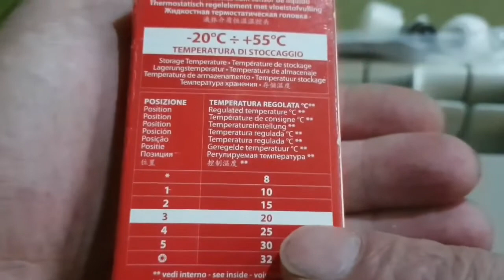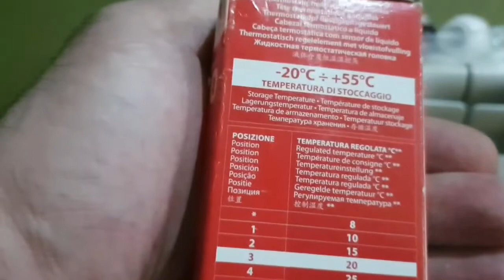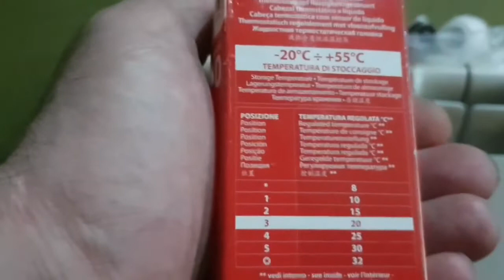რადიატორის თერმოსტატიკული კლაპანი+თავაკის ფუნქციონალი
იხილეთ  რადიატორების თერმოსტატიკული კლაპანი+თავაკის ფუნქციონალი

გათბობისისტემებისმონტაჟი,რადიატორებისმონტაჟი,რადიატორებისთერმოსტატი,რადიატორებისთერმოთავაკი,გათბობა,ცენტრალურიგათბობისსისტემებისმონტაჟი,რადიატორისტემპერატურისკონტროლი,თერმოსტატიკულიკლაპანისდანიშნულება,როგორუნდადავამონტაჟოთთერმოსტატიკულიკლაპნები,გათბობისსისტემებისმონტაჟი,როგორვაკონტროლოთოთახშიტემპერატურა,ოთახისთერმოსტატები,რადიატორებისსიმძლავრისშერჩევა,სექციურირადიატორებისმონტაჟი